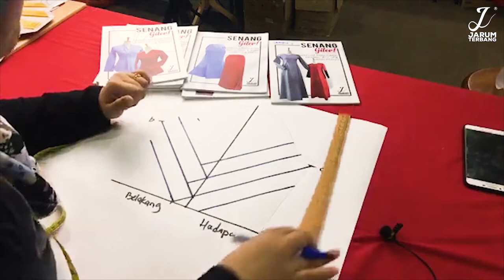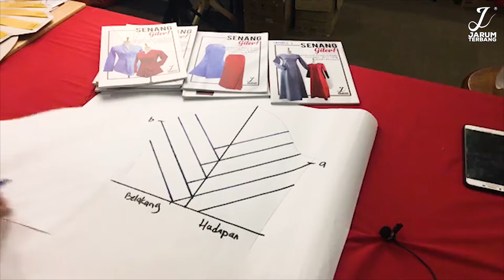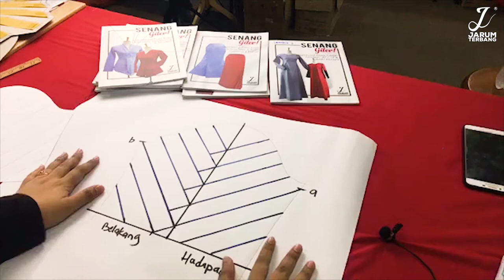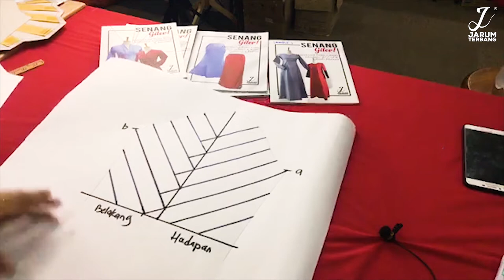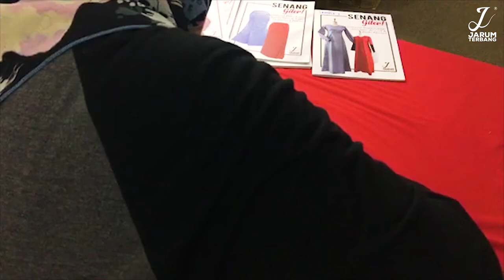MEMOLA LENGAN KETUPAT 2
LENGAN KETUPAT BOLEH SIMPAN NASI KE 😆
Dengar pelik tapi Kalau dapat Buat
Raya nanti tak makan ketupat Tengok Lengan Baju je da Kenyang
Hehe.. Gurau gurau 😂

Haa.. Bersedia Nak dapatkan Ilmu Baru ?
Kita Buat lain dari yang Lain
Baju Simple tapi Lengan nampak Padu
Baru Meriah Baju

Bersedia
Jom Tonton Sekarang

Comment  untuk soalan dan Team Kami akan bantu Anda.

Memola Pola Lengan
Variasi Pola
Ubah Pola
Pola lengan
Pola Lengan Ketupat
Ubahsuai pola
Pola lengan wanita
Pola lengan baju